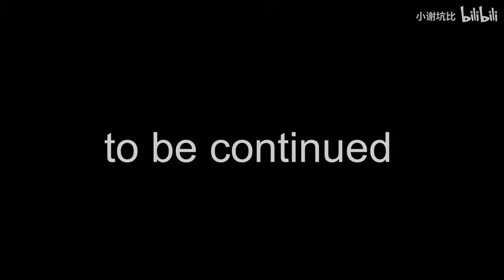【误解系】who is the killer 序章